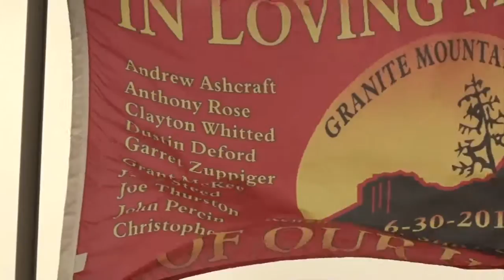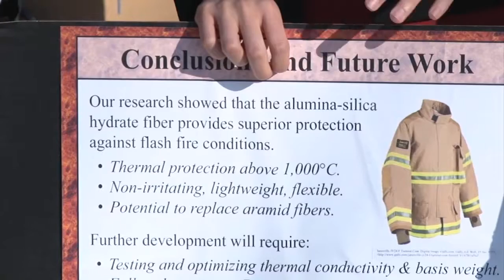Students motivated by deaths of the Yarnell firefighters honored at White House Science Fair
The White House Science Fair invited these students to participate for their invention of FireArmor, a fabric that can protect firefighters for several minutes.